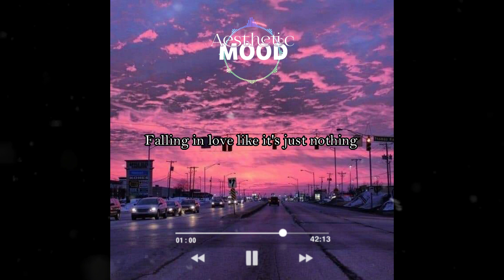// ALL THE KIDS ARE DEEPRESS (COVER)